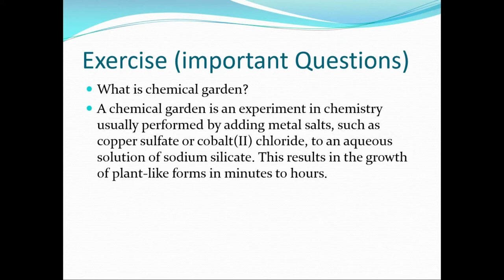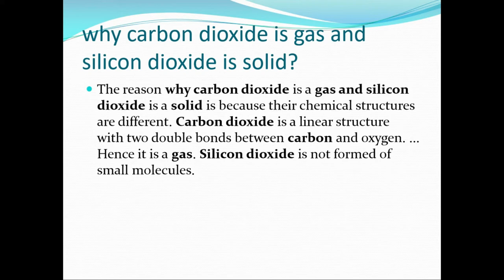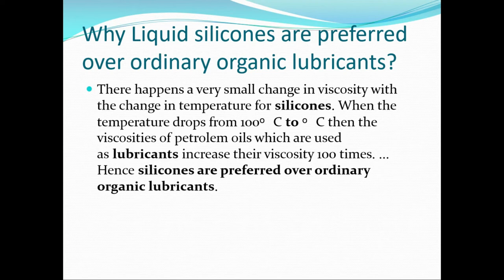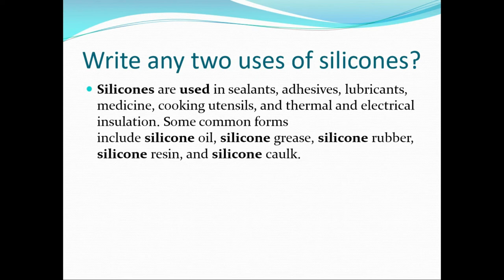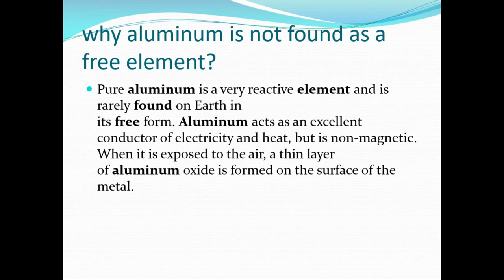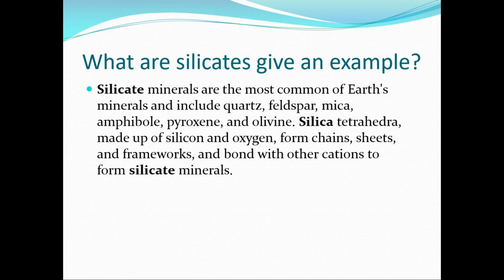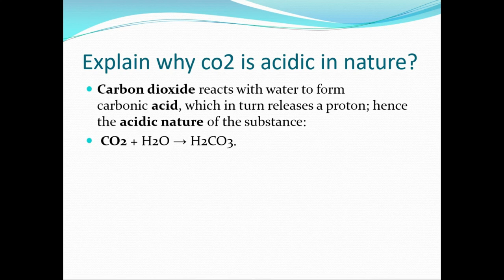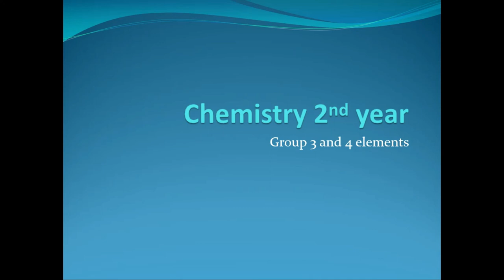Exercise Chapter no.3 || Chemistry 2nd year || Lecture no. 58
in this video of my channel The Mind Stretcher , about Exercise Chapter no.3 || Chemistry 2nd year || Lecture no. 57. i have taught chapter no.3 complete with full concept and all topics.
now i am discussing all important short questions of exercise along with their answers.